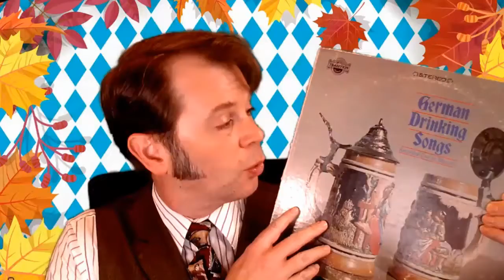Oktoberfest Beer Special Edition of WAKA - What are some of the best? And a few weird ones?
It's a special Oktoberfest Beer edition (and some Autumn beers) after trying several over the past few weeks as well as classic standbys! I hope you enjoy this diversion on themes as we dive into fall and Halloween movies in the upcoming weeks!